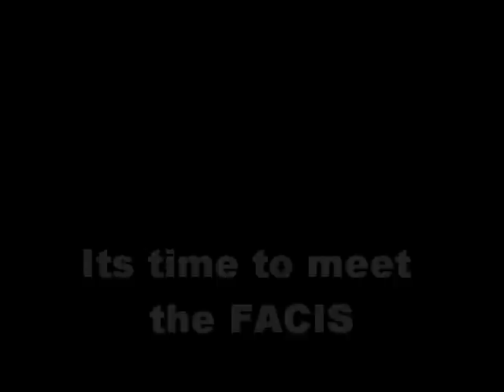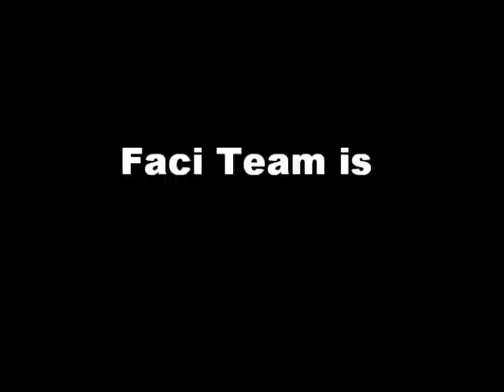ATEMCO 2009 Faci Video